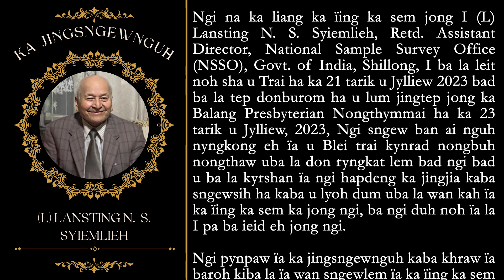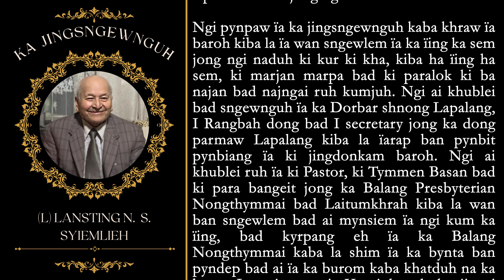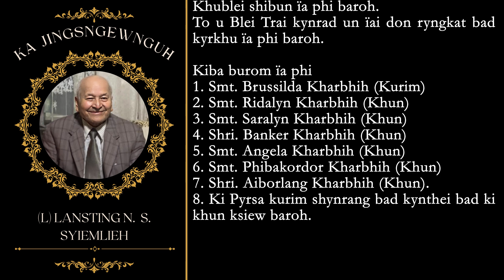JINGSNGEWNGUH NA KA ÏING KA SEM JONG I (L) LANSTING N. S. SYIEMLIEH